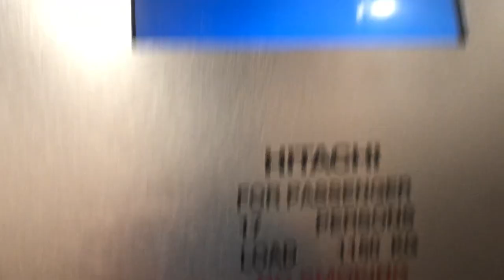Oral Dental Building Clinic lift (going down)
Brand Hitachi